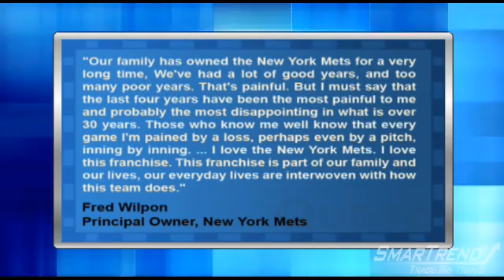Sports Update: New York Mets on the Hunt for General Manager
After Jerry Manuel and Omar Minaya were dismissed by Mets principal owners Fred and Jeff Wilpon on Monday, the New York team is in search for a new general manager. Fred Wilpon said, "Our family has owned the New York Mets for a very long time, We've had a lot of good years, and too many poor years. That's painful. But I must say that the last four years have been the most painful to me and probably the most disappointing in what is over 30 years. Those who know me well know that every game I'm pained by a loss, perhaps even by a pitch, inning by inning. ... I love the New York Mets. I love this franchise. This franchise is part of our family and our lives, our everyday lives are interwoven with how this team does." "The New York Daily News" reported that the Mets will probably reduce ticket prices for the next season. According to the "New York Post," the team will first hire a general manager from a list of 32 candidates and then figure out a candidate for the manager position.